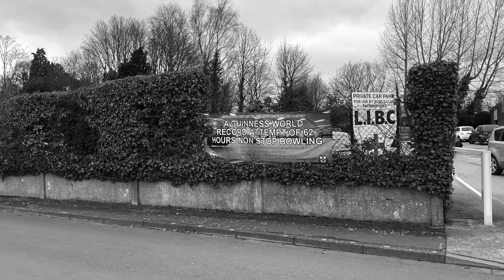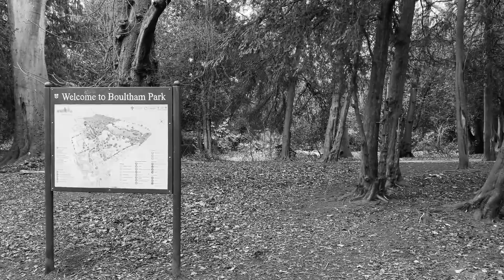A dash of colour on a walk with the Hasselblad X1D and 45P F4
Shooting colour, for me, is an interesting thing at the moment. Most colour saturation is pale in the left eye and almost grey tones in the right eye hence why most of my photography is my preferred black and white.

With judicious use of the various histograms available on the Hasselblad X1D I hope I have captured colour as presented in actualuty and not just some insipid 'SamVision'.